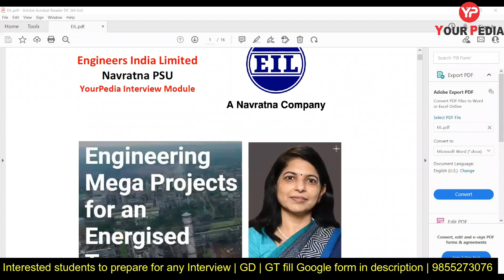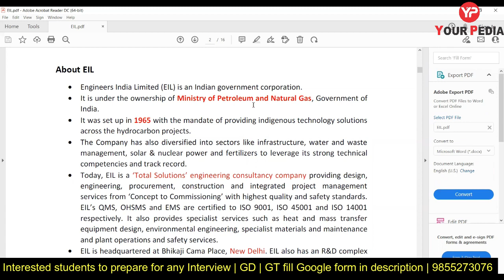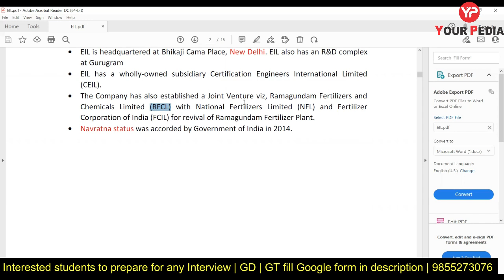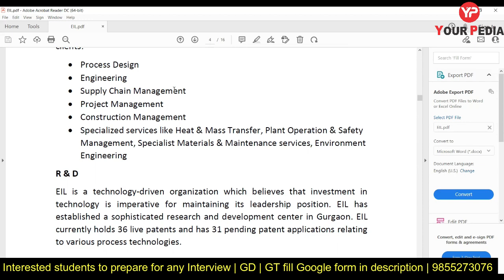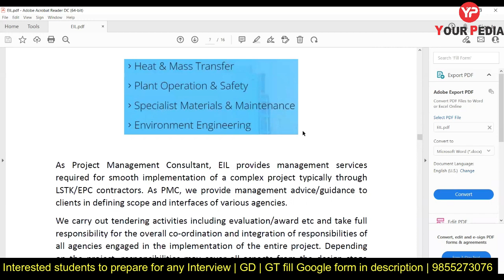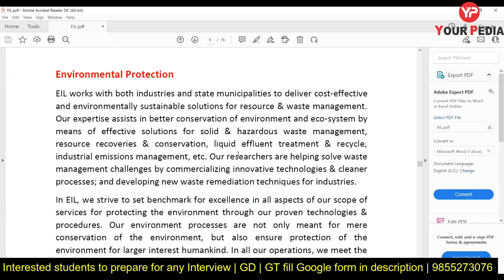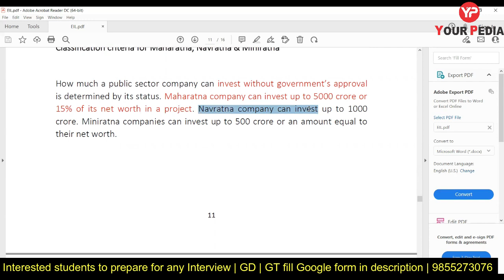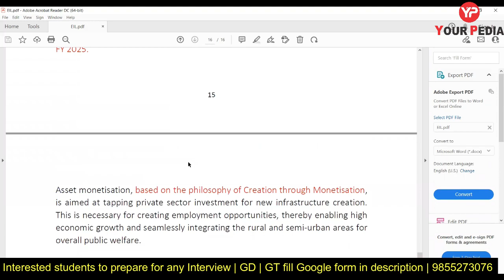Detailed Document for EIL Interviews | Engineers India Limited Interview Preparation | YourPedia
In this Video Dr. Vijayender discussed Detailed Interview Document for Engineers India Limited, This Document is very Important for Engineers India Limited Interview Preparation for campus placements